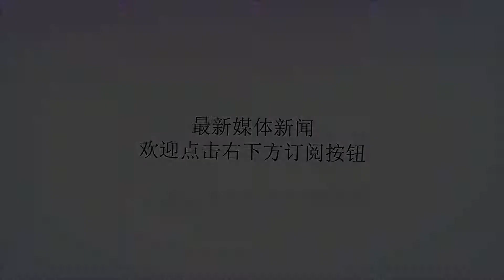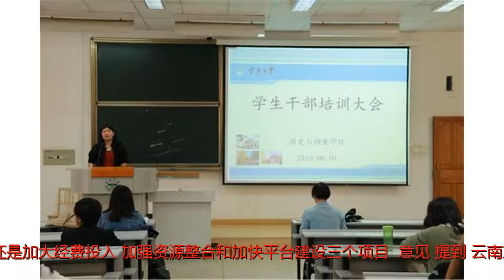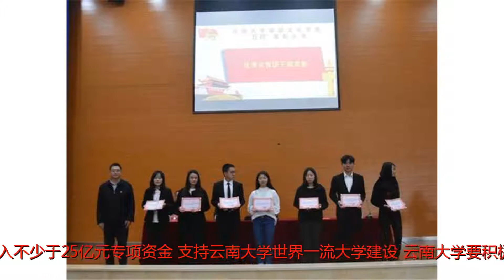支持云南大学建设世界一流大学，云南3年内至少将投入25亿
Many thanks.入选教育部首批世界一流大学建设高校名单的云南大学再获利好。云南省政府6月20日在官网公布了《云南省人民政府关于支持云南大学加快世界一流大学建设的意见》（云政发〔2018〕31号，以下简称“意见”）。上述《意见》从全面深化改革、加强条件保障、强化管理考核、加强组织领导四个方面提出了云南省政府对云南大学加快建设世界一流大学的支持方案。在全面深化改革部分，《意见》表示将深化人事制度改革，把云南大学列为人事制度改革试点单位。其中，对特殊岗位和特殊人才，采取考核等形式进行聘用。《意见》还提出，将扩大云南大学采购自主管理权限，支持学校创新教学科研仪器设备采购管理服务模式。支持云南大学自行组织采购，自行选择科研仪器设备评审专家，利用第三方网络交易平台开展网上竞价采购。不过，《意见》中最直观的利好还是加大经费投入、加强资源整合和加快平台建设三个项目。《意见》提到，云南方面将完善政府、学校、社会相结合的多元投入机制。省财政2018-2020年投入不少于25亿元专项资金，支持云南大学世界一流大学建设。云南大学要积极拓宽筹资渠道，整合各类资金，制定完善的资金规划和年度使用计划。此外，《意见》表示，将统筹考虑云南大学世界一流大学建设与区域高等教育发展的关系，推进云南大学与省内有关高校的整合，支持云南大学与行业、企业、科研院所的合作，深化产教融合发展，提高学校吸纳社会资源能力，优化资源配置，共建一流大学。2017年9月21日，教育部公布了外界期待已久的“双一流”建设高校名单和“双一流”建设学科名单。根据教育部公布的名单显示，进入“双一流”大学建设名单的高校一共有42所，其中A类36所，B类6所。在42所一流大学建设高校中，39所为原“985工程”高校，而云南大学、郑州大学、新疆大学三所“211工程”高校顺利突围，与其他39所高校一同位列一流高校建设名单，受到媒体广泛关注。云南大学官网2017年12月28日公布的《云南大学一流大学建设方案》共分“建设目标”“建设基础”“建设内容”和“建设预期”四个部分。云南大学在方案中设定了三步走的方针：到2020年，学校综合实力明显增强，若干学科跻身世界一流学科行列，建成全国一流综合性研究型大学。到2030年，学校综合实力和办学水平显著提升，初步建成立足祖国西南边疆，面向南亚东南亚的综合性、国际性、研究型世界一流大学。到本世纪中叶，学校在人才培养、科学研究和国际影响力等领域享有卓越的声誉，建成世界一流大学。而入选首批世界一流大学建设高校名单后，云南大学利好消息频传。例如，在2017年底教育部公布的全国第四轮学科评估结果中，云南大学的表现颇为抢眼：民族学以A+的成绩位居全国第一，生态学等学科也进入全国前十名。